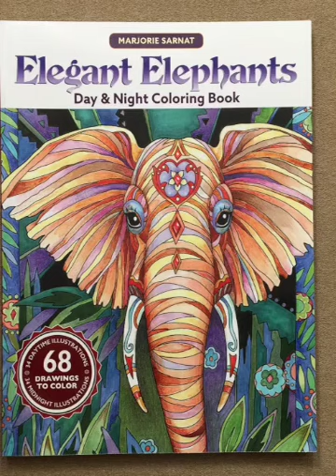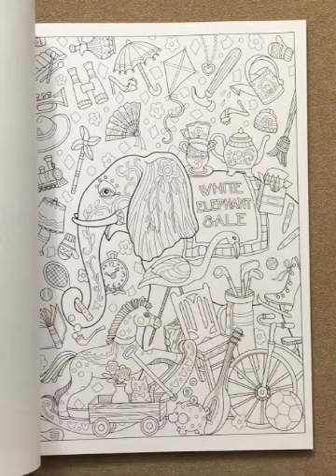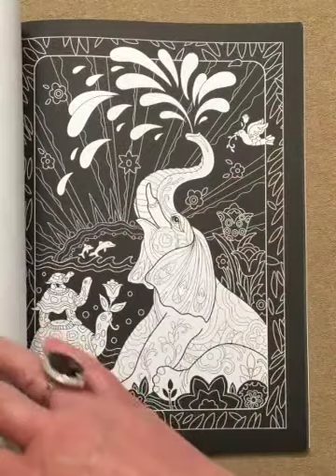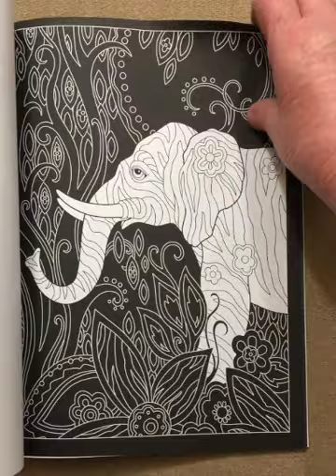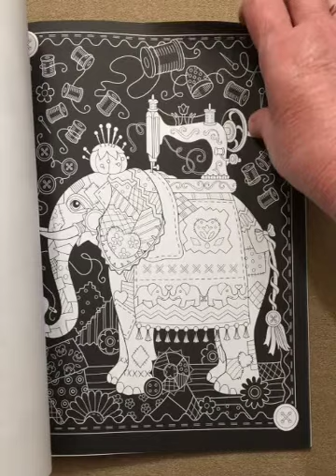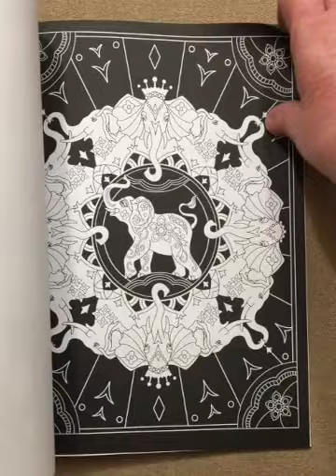Elegant Elephants (Day & Night) - Marjorie Sarnat flip through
This is a silent flip through of the Elegant Elephants (Day & Night) - Marjorie Sarnat coloring book.